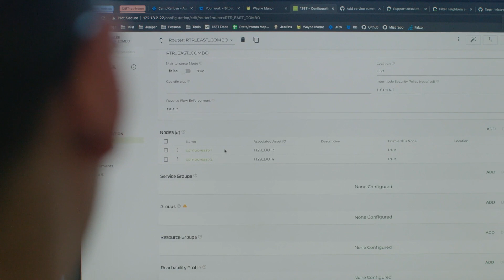Session Smart Networking Customer Wins with Sales Leaders Tim Lieto and Bill Carbeau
Tim Lieto, Sales Director and Bill Carbeau, Sr. Key Account Manager at Juniper Networks discuss some of their key customer accounts at 128 Technology, now part of Juniper Networks, and how they are using Session Smart Routing to solve their networking challenges.